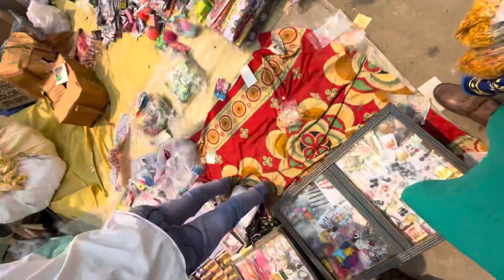Eid Mubarak 2024|| Eid Kaise Manate hai|| Eid Ul Fitar kaise Manate hai